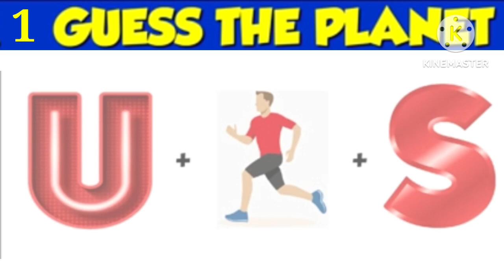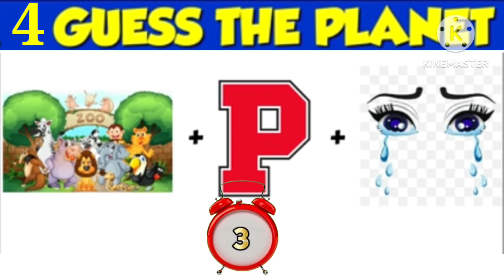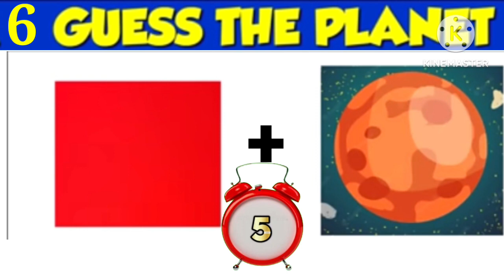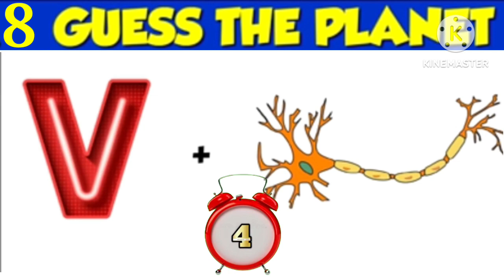Majedaar Riddles Hindi puzzle Majedaar Dimagi Hindi puzzles Interesting puzzles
Puzzle
Puzzle hindi
Puzzle in hindi
Emoji puzzle
Emoji puzzle hindi
Riddle
Riddles
Riddles hindi
Riddles in hindi
Emoji riddles
Paheliyan puzzles
Paheliya riddles
Paheli puzzle
Paheli riddles
Emoji
Emoji paheliyan
Emoji paheli
Emoji paheliya
Emoji hindi
Hindi puzzle
Hindi riddles
Hindi emoji paheliyan
Imagine paheliyan
Imagine puzzle
Imagine riddles
Paheliyan
Paheli
Paheliya
Pahelion
Hindi paheliyan
Hindi paheli
Hindi pahaluon
Majedaar emoji puzzle
Majedaar riddles
Majedaar puzzle
Dimagi puzzle
Dimagi hindi puzzle
Dimagi riddles
Dimagi hindi riddles
Majedaar paheliyan
Majedaar paheli
Majedaar hindi paheli
Dimagi paheliyan
Dimagi paheli
Letest paheliya
Funny paheliyan
Om riddles
Om Riddle

Discription